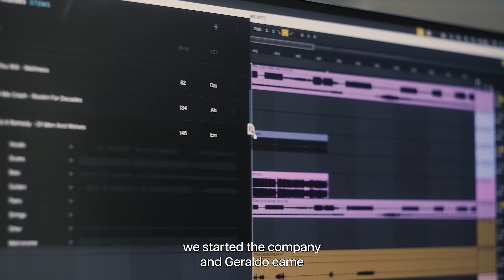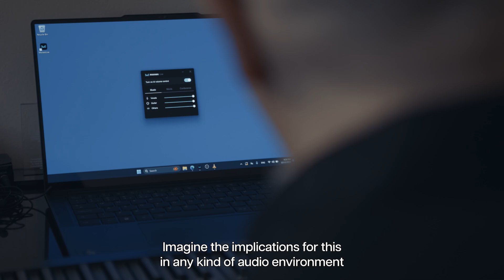Revolutionizing Audio with Moises AI and Snapdragon X Series Chips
The groundbreaking Moises Live launched at CES 2025 is exclusively available on Snapdragon X Series Copilot+PC laptops will transform the way we experience audio in Windows.  Thanks to Snapdragon's NPU, Moises can runs AI on device, to deliver isolation of instruments and vocals for any audio in Windows, in real-time.  Imagine tuning up or down the crowd noise while watching a soccer game or isolating the guitar on your favorite song you want to learn.